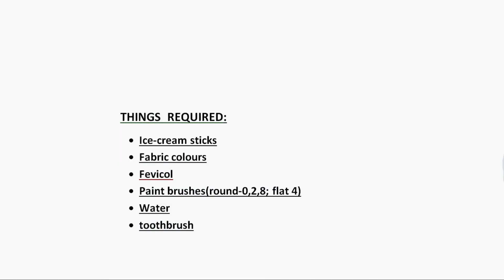Painting on Ice-cream sticks! -easy and attractive.